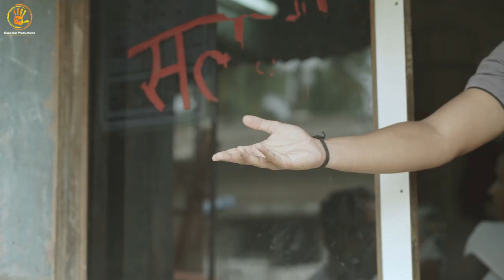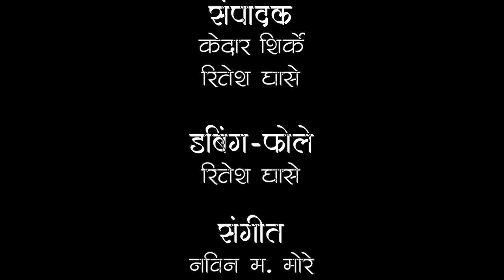JANTAR MANTAR || Episode 01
पत्र्यांचे खिलाडी ..!

STARRING :
ANAND PATIL , PRAKALP WANI , SANDESH MAYEKAR , KIRTI GHASE

CONCEPT BY :
PRAFUL NAIK

DIRECTOR :
RITESH GHASE

ASST DIRECTOR :
SANDESH MAYEKAR

WRITER :
PRAKALP WANI

DOP:
VIKRANT MUMBAIKAR , AMEY PATIL, MAYURESH SAVTIRKAR

EDITOR :
KEDAR SHIRKE , RITESH GHASE

DUBBING & FOLEY :
RITESH GHASE

NAVEEN M. MORAY

CALLIGRAPHY :
MANISH ANSURKAR

POSTER DESIGN :
MANALI DESHMUKH

ART :
OMKAR DHUMDE

ASST:
SAYALI GAIKWAD

FOOD PARTNER :
GAYATRI LUNCH HOME, KURUL

SPECIAL THANKS :
DHANANJAY MHATRE, AVADUT PATIL , MAHESH MHATRE,
KURUL, GRAMPANCHAYAT, THAL GRAMPANCHAYAT